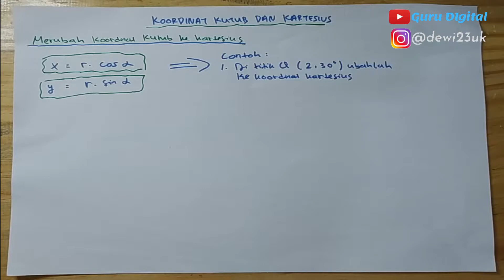Trigonometri - Mengubah Koordinat Kutub ke Koordinat Kartesius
Rekomendasi peripheral jaringan komputer, laptop dll